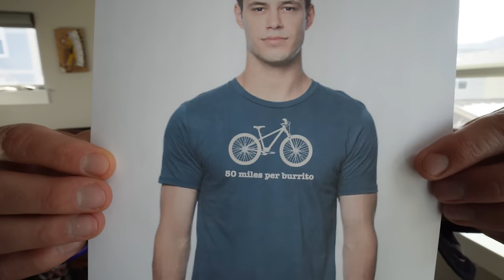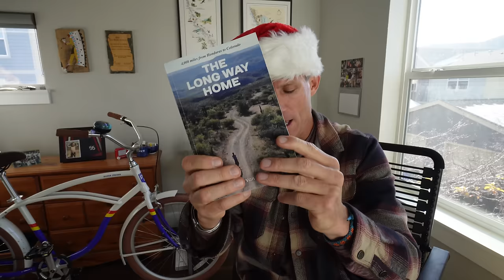This is the Gear and Clothing that I LOVE!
This is the bike I ride and helped design, the Priority 600ADX and my video rundown

**Welcome to DuzerTV** This channel is dedicated to inspiring viewers to get off their couches and explore this beautiful world (or even your backyard). Do you like positive energy? Then this is the place for you! Join TeamDuzer and let's GET OUT THERE!

Camera Gear:
DJI Mavic MiniPro3
Sony RX100Vii